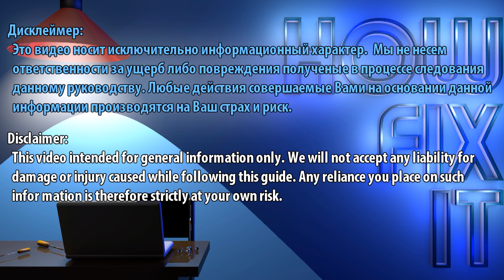Lenovo 510s 14isk how to reset BIOS settings, re-install CMOS battery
This doesn't help to erase or clear BIOS password. It's need for fix problem with failure data and time settings, also in cases where laptop freezes on the initial screen.